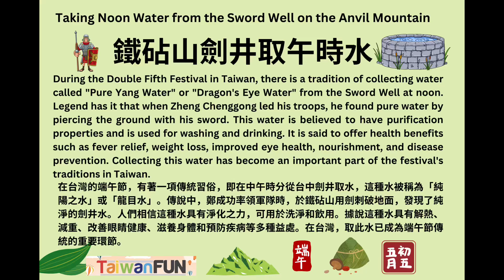Taiwan Double 5th Tradition |Taking Noon Water from the Sword Well and Balancing Eggs| 劍井取午時水+立蛋